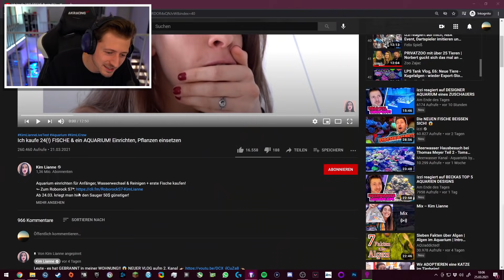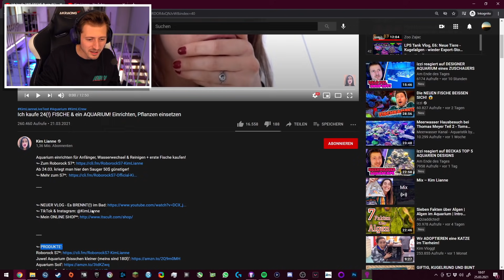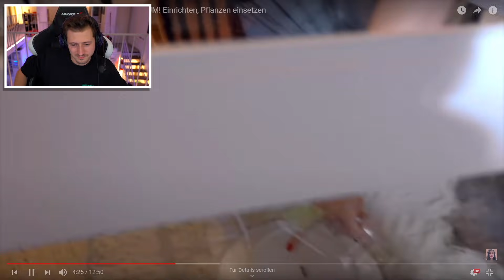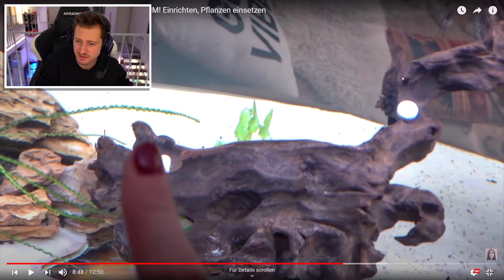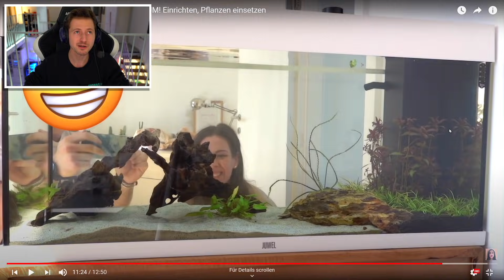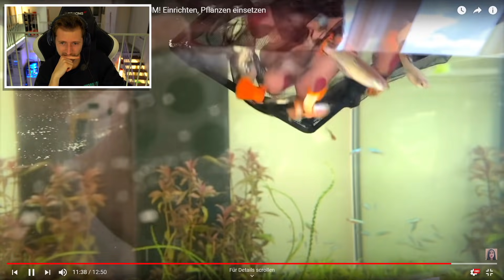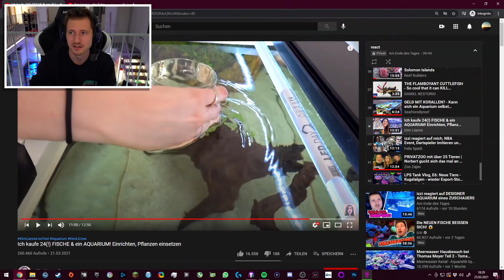izzi reagiert auf YOUTUBERIN RICHTET AQUARIUM EIN